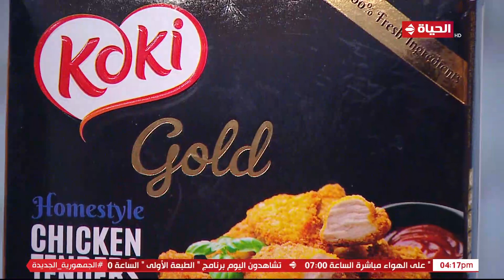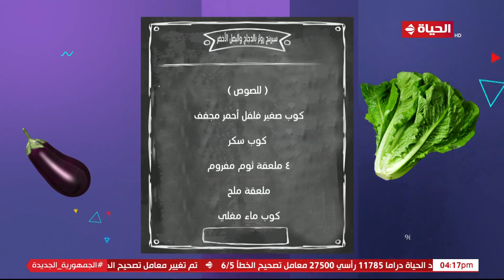4 شارع شريف - فقرة "المطبخ" مع الشيف دعاء العطار | سبرينج روانز بالدجاج والبصل الأخضر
4 شارع شريف - فقرة "المطبخ" مع الشيف دعاء العطار | سبرينج روانز بالدجاج والبصل الأخضر